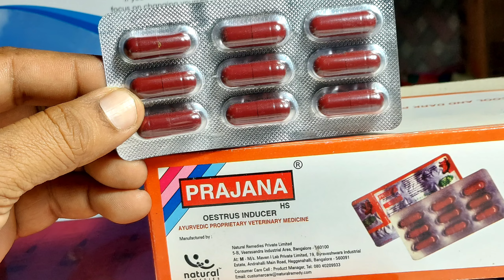Prajana-HS Capsule use in Animals||Pashuon ko kab kase kitni matra mein de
Prajana-HS Capsule use in Animals